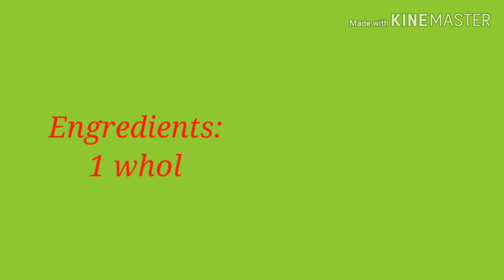How to make an Apple 🍎 Jam 🍎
Easiest and tastiest way to make an apple Jam.. 😊🍎